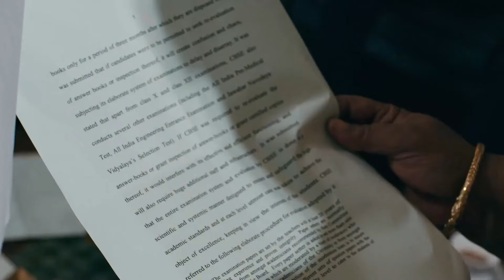She Threw Herself Out of the Balcony to Draw Attention - Sindoor Ki Keemat Episode 126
Mishri sacrificed herself so that her grandmother wouldn't see the contract. "SHE DODGED THE BULLET"

Orijinal Name: Sindoor ki Keemat
Genre: Drama, Romance
Director: Lalit Mohan, Rahul Kumar Tiwari